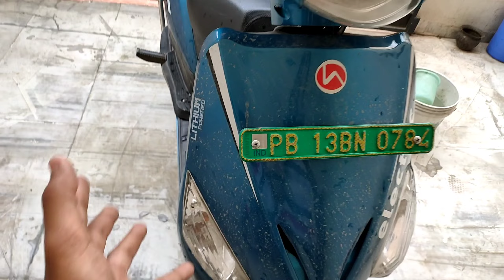HOW TO WASH ELECTRIC BIKE ⚡ Step by step to wash Electric Bike ⚡ MUST WATCH BEFORE TO LATE ✅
Hero Optima Hx dual battery ownership review in detail | 120KM  in 14₹ | benefits,problems explained

₹1लाख रुपए जीतने का सुनहरा मौका With Bajaj Diwali Offers 2021 | Upto ₹5000 Discount on pulsar Bikes

Bajaj Pulsar NS160 bs6 2021 Hidden and Unique Features | NS160 को प्यार करने पर मजबूर हो जाओगे 🥰

Bajaj Pulsar NS 160 Bs6 | First Service Cost | Make sure you Know this points before you go Service